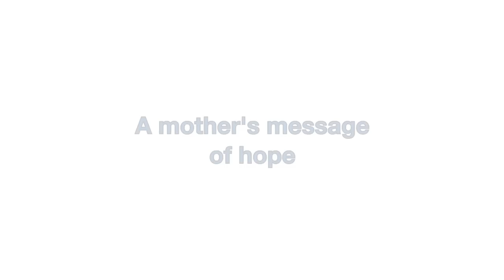A Mother's Message of Hope about Mental Illness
Sue, a leader from NAMI's Latino community, discusses her experiences with her son, who lives with a mental illness. (English subtitles)